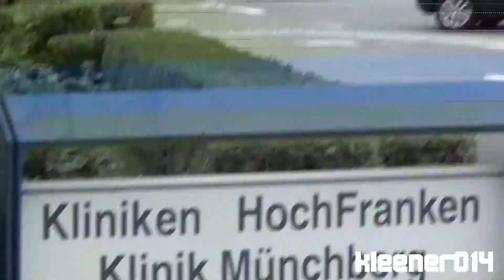NEF BRK Münchberg 76/1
Einsatzfahrt des Notarzteinsatzfahrzeuges während der Feuerwehrübung am Altenheim.